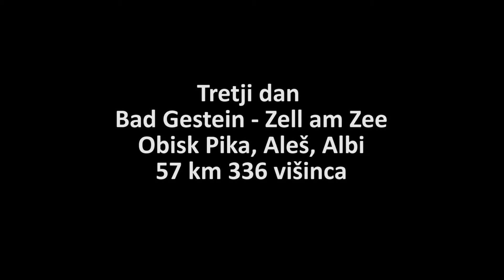3 dan Bad Gestein - Zell am Zee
57 km. Spanje v Salbachu.